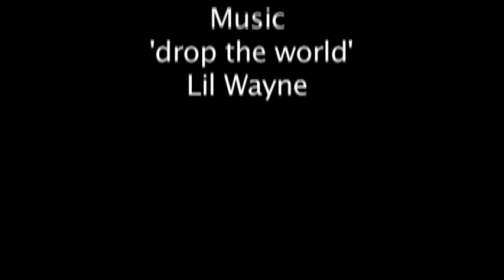Project Jenga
Director Gabe Cowan makes you see Jenga as you've never seen it before: with all the constructive and destructive power a good experimental film should have.

Produced at ETC-on-Film Club 2011.  Join the club at educationaltheatrecompany.org